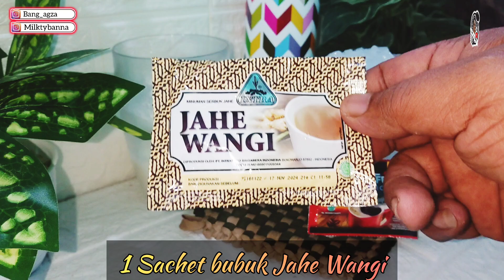MINUMAN ANGKRINGAN NAIK LEVEL‼️ES KOPI JAHE || IDE JUALAN MODAL KECIL MENJANJIKAN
Hallo sedulur dan sobat UMKM semoga kita semua di beri kesehatan dan kelancaran serta keberkahan dalam menjalankan usahanya... Aamiin 🤲 🤲 🤲

Di video kali ini @bangagza akan berbagi referensi atau resep minuman kekinian lagi yaitu ES KOPI JAHE atau istilahnya Minuman Angkringan di upgrade menjadi Minuman kekinian

Bahan :
1 Sachet Nescafe Clasic
1 Sachet intra Jahe wangi
Susu UHT Full Cream
Es Batu
Air panas secukupnya
Cup 16 Oz

Sekali lagi ini hanya referensi Saja Kalau cocok dan bermanfaat silahkan di kreasikan
Semoga bermanfaat untuk panjenengan sedulur semua
Terima kasih